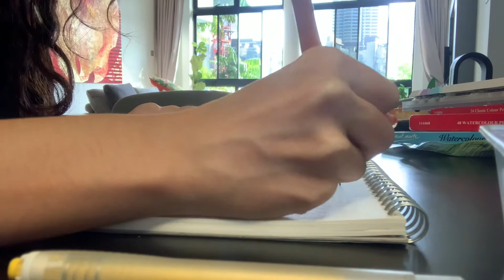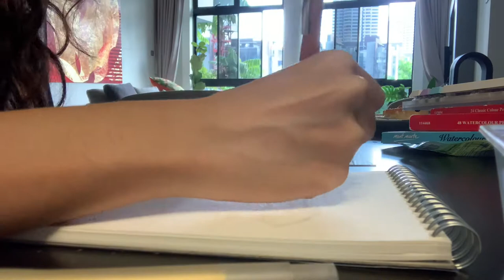My First Watercolour Painting | Time-lapse of a Bamboo Orchid 🌺☀️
Hellos everyone! Here's a time-lapse of my first ever watercolour painting! :)) Singapore will always have a special place in my heart hehe it was nice to draw our national flower before I fly off to London again :") also while doing some mother-daughter bonding so that was fun heh ☺️☺️❤️ hope the time-lapse is real chill and relaxing for youUuu

Watercolour is actually so so therapeutic and I'm hoping to continue this heh so keep your eyes peeled for more time lapses~